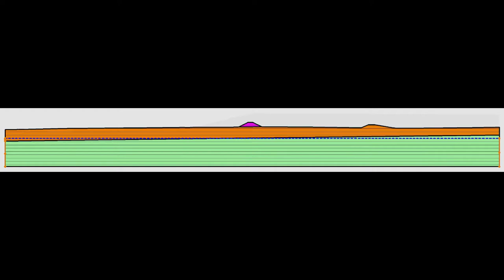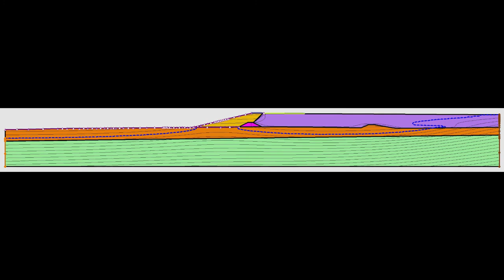Drain Full Extent